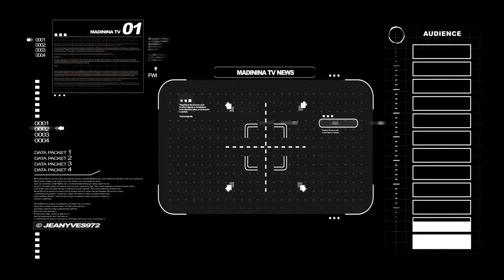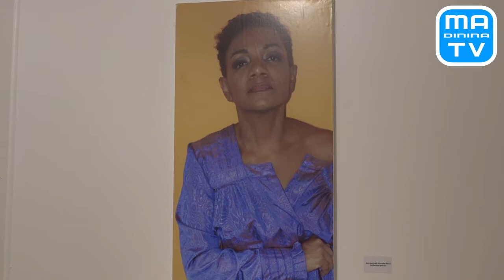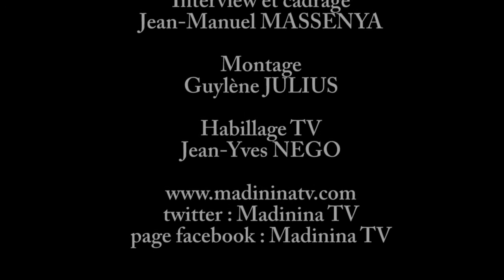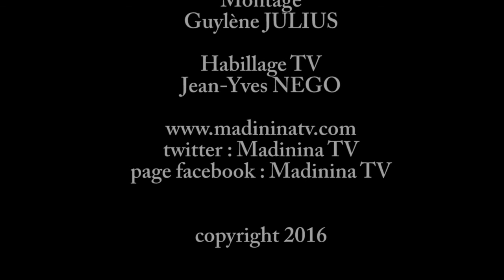COUP DE COEUR : Patricia DONATIEN - MadininaTV.com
: Coup de coeur sur Patricia Donatien, artiste peintre